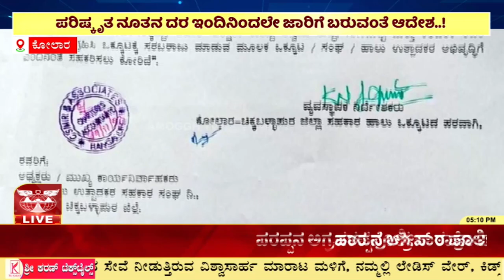KOLARA MILK ಹಾಲು ಖರೀದಿ ದರ ಇಳಿಕೆ ಮಾಡಿ ರೈತರಿಗೆ ಅನ್ಯಾಯ ಮಾಡುತ್ತಿರುವ ಒಕ್ಕೂಟ..! | AMOGGH TV